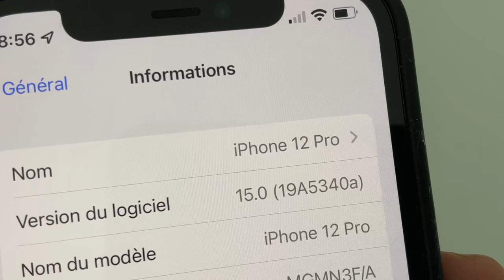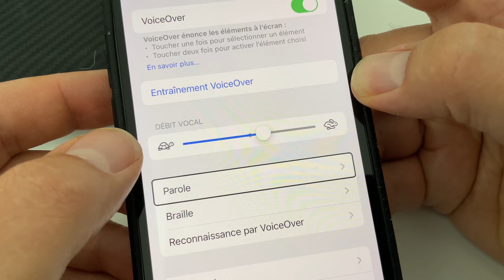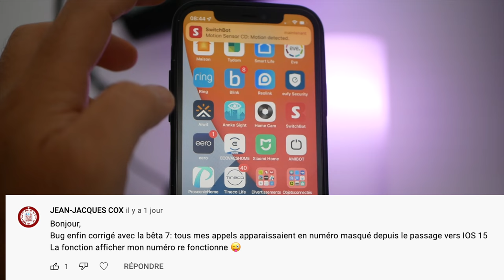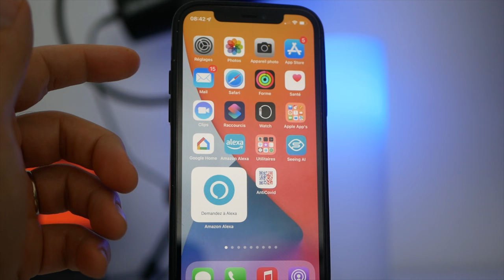iOS 15 beta 8 : quels sont les nouveautés et correctifs sur iPhone?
iOS 15 veta 8, l'une des dernières versions avant la version finale d'iOs 15 est disponible. On fait le point sur cette nouvelle beta sur iPhone.